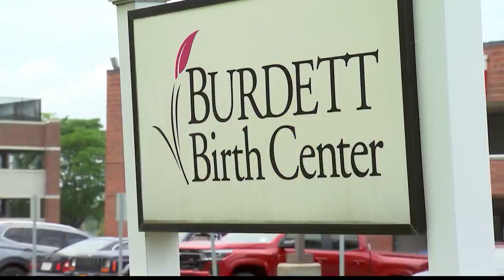Burdett Birth Center meeting today